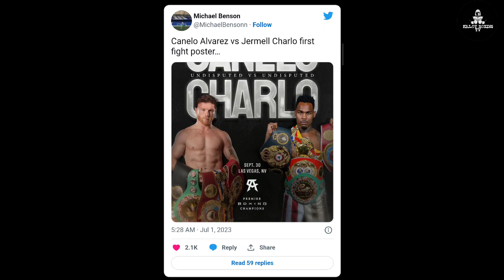JERMALL UMATRAS KAY CANELO PUMALIT KAMBAL KASADO SA SEP 30! | MAYWEATHER SINISIRA ANG BOXING!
here at kaloyboxingtv vlog, you will find a videos showcasing the update in boxing industry. and also expect highlights of some memorable fights, highlights of fighter past or present and morre.

MARAMING SALAMAT SA TIWALA AT SUPPORTA MGA TOL ❤️
24 hour boxing news
tyson fury boxing news 24
latest news on boxing
latest news on boxing fight
boxing news 24 7 news
24 boxing news
24 hour boxing
24/7 boxing news
247 boxing news
24boxing
24 boxing
boxing 24/7 news
boxing 5-21-22
24 7 boxing news
24 boxing news
boxing news 24/7 official site
does 24 hour fitness have boxing classes
is 24 news
is news 24/7
what boxing match just happened
boxing 24-7
what boxing match happened last night
when is the next boxing fight
when is the next boxing ppv
when is the next boxing match
boxing 24 news
who boxing next
world boxing news 24
who's next boxing academy
world boxing news 24/7
world boxing latest news
world boxing results last night
world boxing results